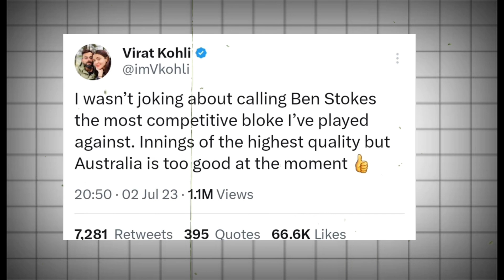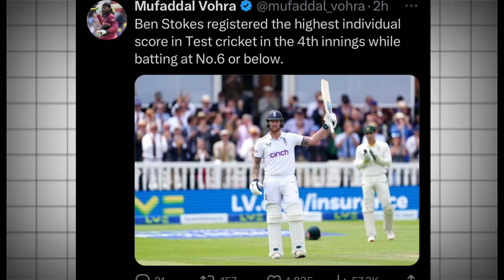Australia Cheat On England 😡| Ben Stoke World Record 🤫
England Coach Reply Of Hate 🫣
Sunil gavaskar Angry On Virat 😱| Yuvraj Exposed Djoni 🫣